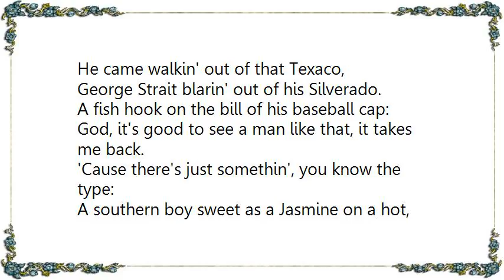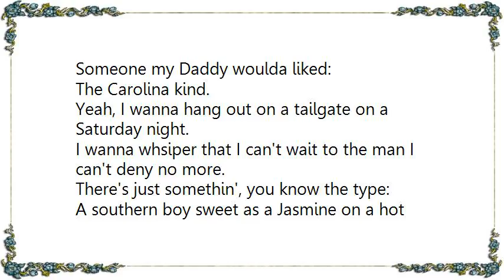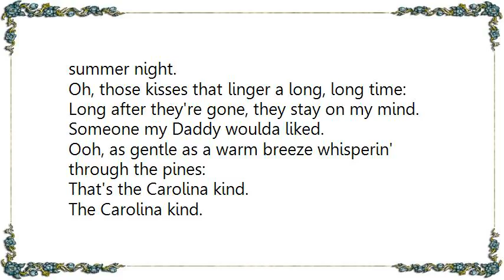Lauren Lucas - The Carolina Kind Lyrics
[Lyrics Lauren Lucas - The Carolina Kind]
He came walkin' out of that Texaco,

George Strait blarin' out of his Silverado.

A fish hook on the bill of his baseball cap:

God, it's good to see a man like that, it takes me back.

'Cause there's just somethin', you know the type:

A southern boy sweet as a Jasmine on a hot, thick summer night.

Kisses that linger a long, long time:

Long after they're gone, they stay on my mind.

Someone my Daddy woulda liked:

The Carolina kind.

I've fallen for a city boy or two.

I've been held in the arms of an Armani suit,

But I've come to learn that ain't me.

No, just gimme a long-haired country boy in his ripped up jeans.

The Carolina kind.

Yeah, I wanna hang out on a tailgate on a Saturday night.

I wanna whsiper that I can't wait to the man I can't deny no more.

There's just somethin', you know the type:

A southern boy sweet as a Jasmine on a hot summer night.

Ooh, as gentle as a warm breeze whisperin' through the pines:

That's the Carolina kind.

The Carolina kind.